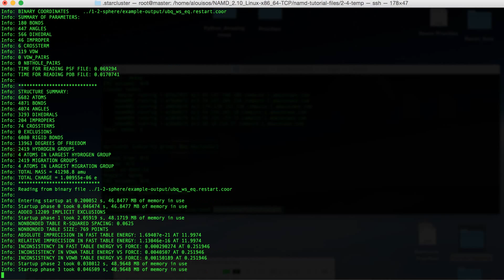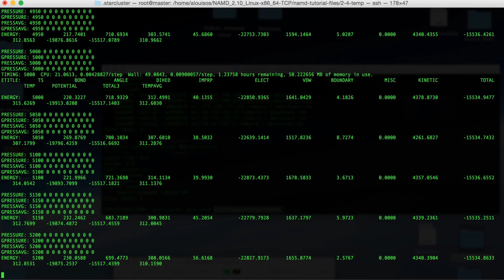Running molecular simulations in a 64 Cores Grid Cluster in AWS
With AWS we will build supercomputers in the cloud within a few minutes.

We plan to take advantage of this setup and discover new materials with an orchestration of simulations in the cloud with machine learning models.

I have used 8 c1.xlarge AMIs to build a 64 core machine for our High Performance Computing needs and we run NAMD molecular dynamics package. This video shows the result of super fast execution of a simulation in this HPC setup thanks to Amazon.

Using spot instances this 64 cores supercomputer costs only $0.8 per hour!